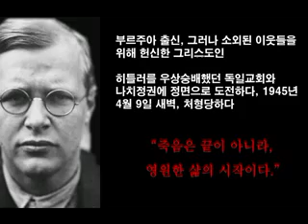선한 능력으로. 김정섭 임하리. Von Guten Machten. 영안장로교회 헌금특송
히틀러 집권 말기, 믿음을 지키다 순교한 디트리히 본회퍼 목사님의 옥중 서신을 찬송으로 만든 '선한 능력으로' 입니다.